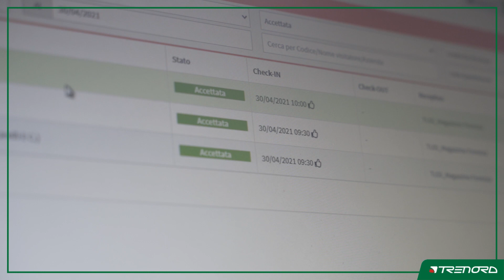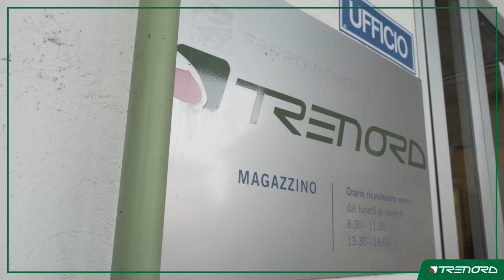Il progetto NextOne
Condivisione tempestiva delle informazioni, dematerializzazione e automatismo dei processi sono fattori determinanti per assicurare flessibilità e velocità di esecuzione all’interno della Supply Chain. Il nostro collega Marco ci spiega la tecnologia adottata all’interno dei nostri depositi, per fare un altro passo verso un futuro migliore, che ci permetterà di gestire i processi in modo più sicuro e ottimale.